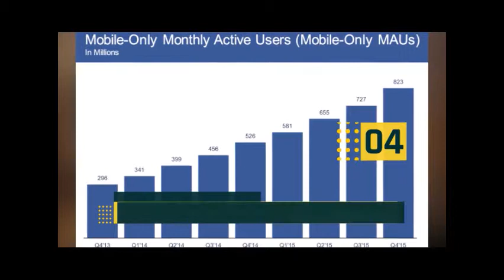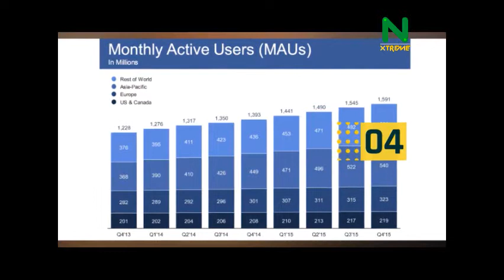NXTech: Facebook's business is booming,and this what they have to say (SEE MORE).